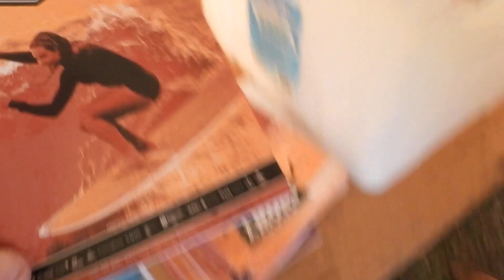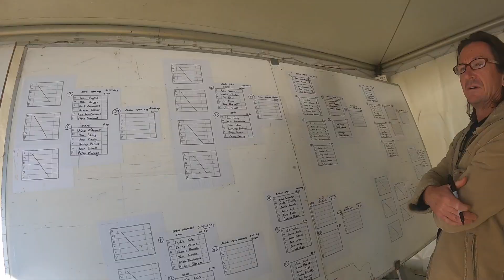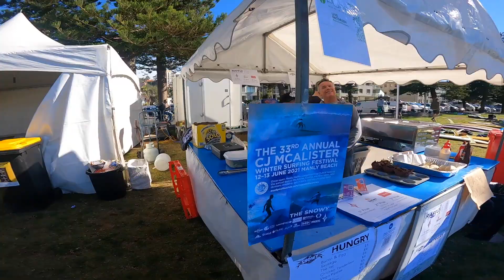#1-33rd Snowy McAlister-12.06.2021